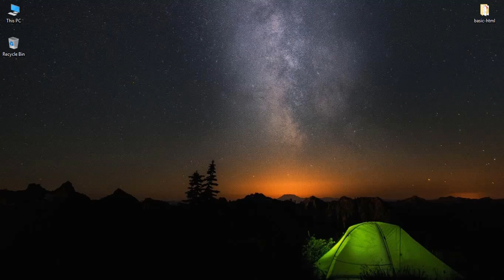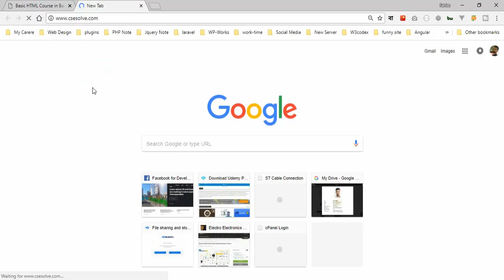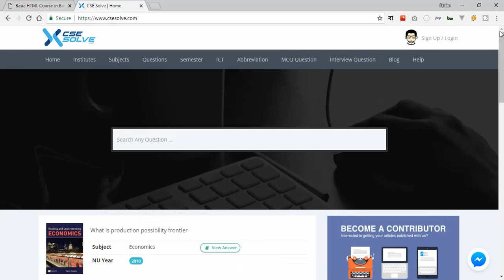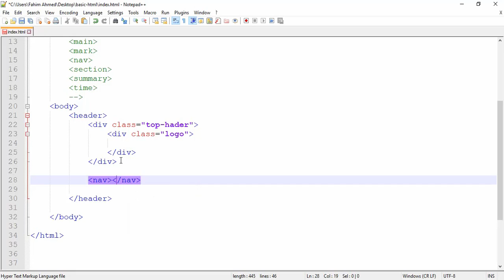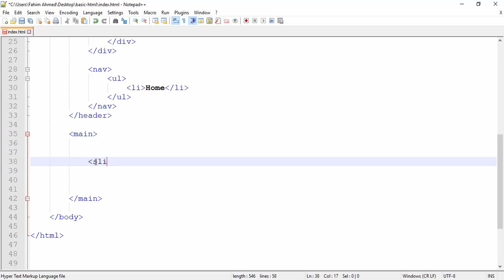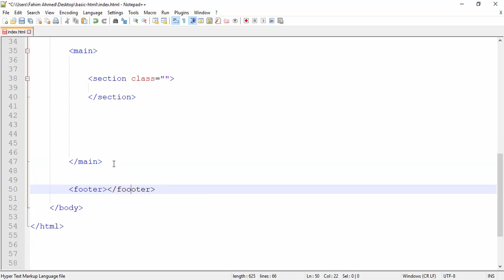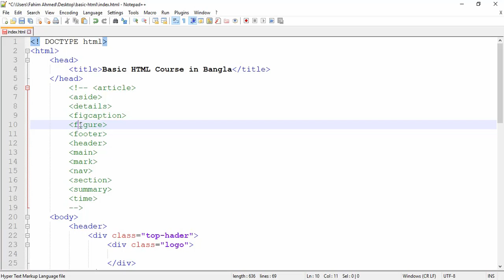HTML5 semantic elements (Basic html part-06)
A semantic element clearly describes its meaning to both the browser and the developer.